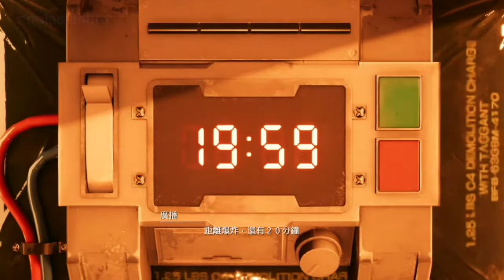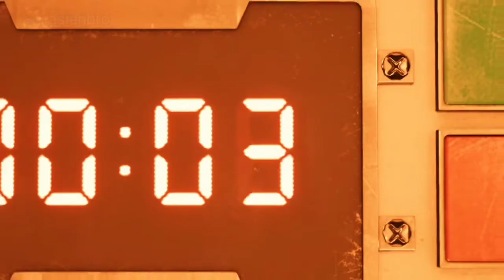Final Fantasy 7 Remake Demo Full Gameplay Walkthrough No Commentary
coolasianbro